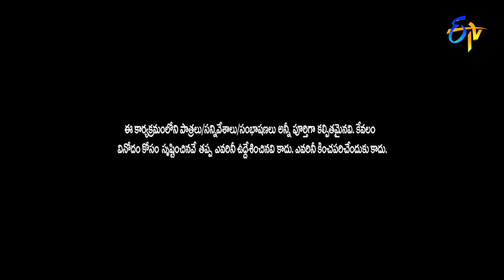Best of Extra Jabardasth | 9th April 2021 | Full Episode | Sudheer,Siri Hanmanth,Roja | ETV Telugu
Best of Extra Jabardasth is a collection of amusing skits and hilarious moments from Extra Jabardasth.